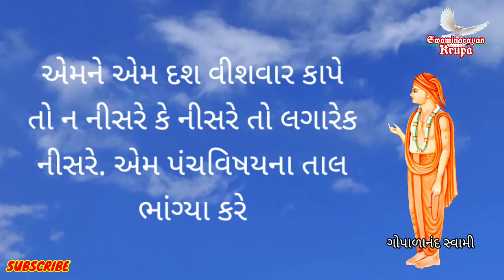વિષય જીતાય તો આમ..!🤺 || Vishay jitay to aam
⭕મહારાજ! મારા પિતાજીને આપ સ્વયં પ્રગટ ભગવાન મળ્યા છતા એ આપના શરણે ન થયા હવે એ નરકમાં જાસે ?😥

Motivation Video
Technology
wonderful story

Dharmkul Aashrit
Aarati - Astha - pooja
Harikrushna - Nathaji